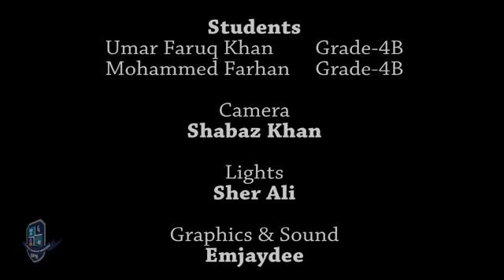IMA GLOBAL PUBLIC SCHOOL DEVANAGARI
IMA-Global Public School Devanagari introduced the concept of Skill development from Grade-1 to Grade-5. Wherein the students are trained with unique concept of Resedemic approach. This includes some of the courses like Robotics, Mechanical, Electronics, Carpentry etc. Under Electronics section, Students have learnt to assemble the Computer. Below video shows the computer  assembling skill of students. Fairoz khan Academic Head IMA Global Public School Devanagari Karnataka.